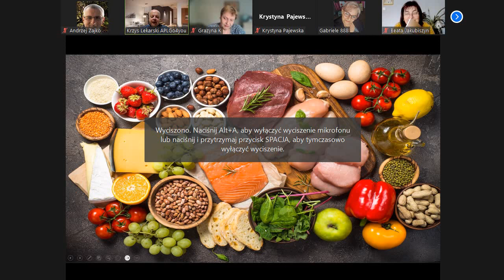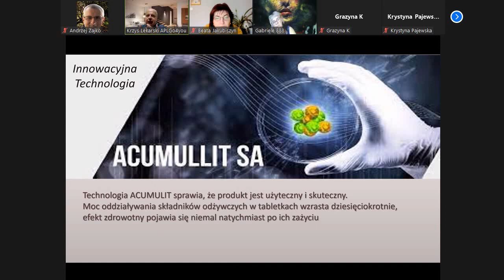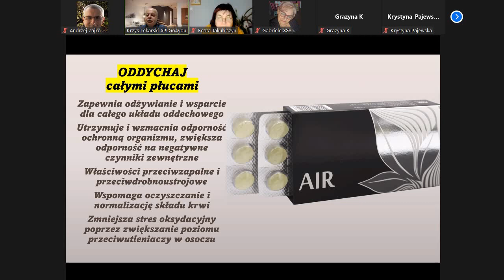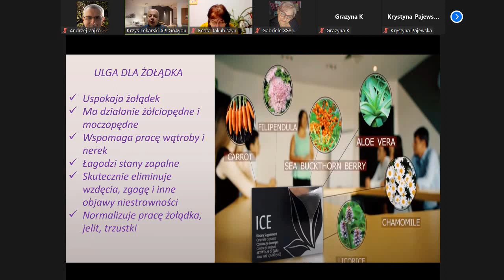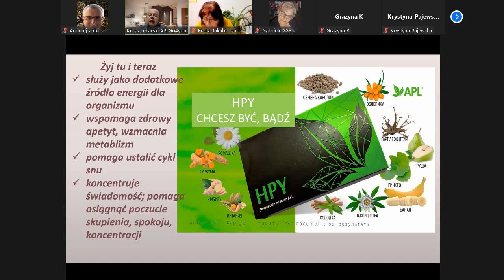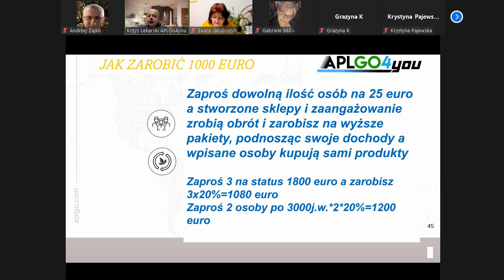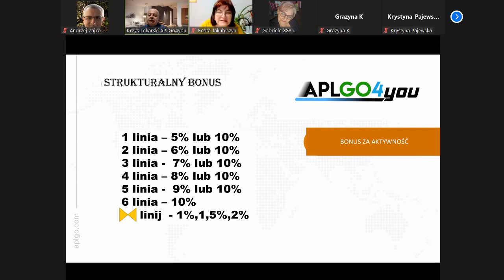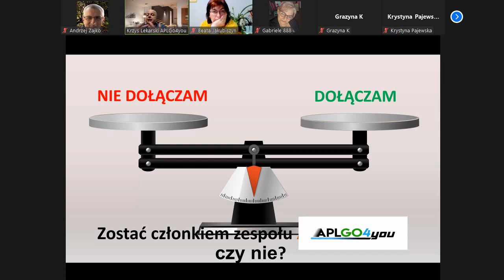PREZENTACJA DRAŻETEK ODŻYWIENIE KOMÓRKOWE FIRMY APL 08 05 2023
Co mogą dać Ci produkty APLGO i jakie korzyści przynosi współpraca z firmą APLGO?
Przede wszystkim jest to zdrowie! Teraz takie czasy, że tylko Ty interesujesz się własnym zdrowiem, bo żaden lekarz niestety się nim nie interesuje (różne powody, ale nie o to nam chodzi)...
Tak więc, teraz jest czas, że jeśli chcesz być zdrowy albo  przywrócić swoje zdrowie, jeśli nie jest już w najlepszym stanie, zalecamy, aby szukać sposobów, aby przywrócić i utrzymać swoje zdrowie samodzielnie.
Jeśli powiedziano Ci, że na Twoją chorobę nie ma lekarstwa, nie wierz w to - szukaj możliwości.
Ten kto szuka, ten znajduje!
Tak jak my, w naszych czasach oraz tak samo jak tyczące innych ludzi.
Jeśli już o tym myślisz, poznaj nasze możliwości, skontaktuj się z nami i zadaj pytania.
A potem, po przeanalizowaniu, podejmij swoją decyzję.
A jeśli masz jakieś pytania, skontaktuj się z nami w sposób, który Ci odpowiada: